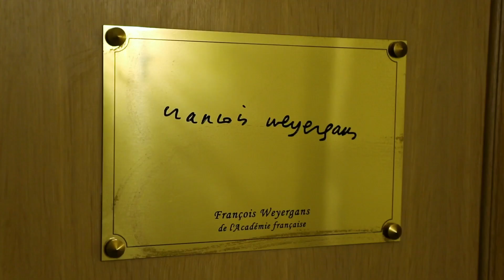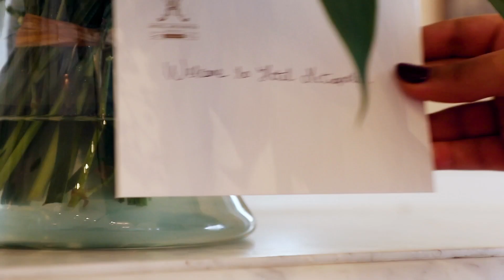Branded Video Hotel Metropole Brussels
Brussels, a city with a unique atmosphere, the capital of Europe representing fascinating history, artwork and style.
Each city in the world has an emblematic hotel that defines an era, a place that takes you back in time for a moment. In Brussels that would be Hotel Metropole.
Located in the heart of Brussels on the vibrant Place de Brouckère, within a walking distance to most of the city attractions, Hotel Metropole is the perfect place to stay at, while discovering the city and its magical history.